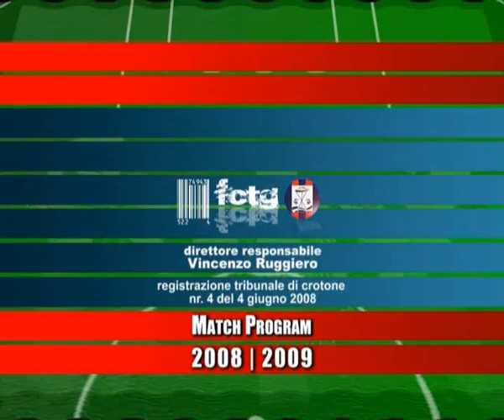Fc Crotone | Crotone-Lanciano (5-3) | Tutti i gol del match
Domenica 9 novembre 2008 | Crotone-Lanciano è terminata 5 a 3 per i padroni di casa che segnano un pokerissimo che vale la prima posizione solitaria nella classifica di Prima Divisione Girone B. Le reti di Paponetti (doppietta), Pacciardi, Morleo e Calil.